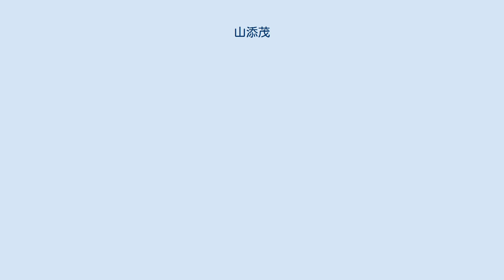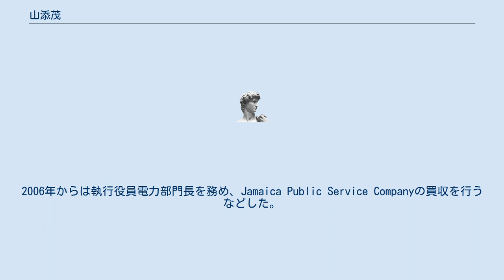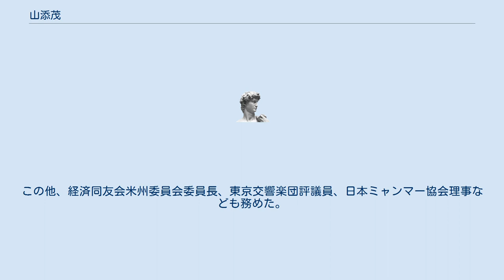山添茂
山添 茂（やまぞえ しげる、1955年8月11日 - ）は、日本の実業家。
丸紅副会長や、日本カザフスタン経済委員会会長、日本アゼルバイジャン経済委員会副会長、日本トルクメニスタン経済委員会副会長、経済同友会米州委員会委員長などを歴任した。
 新潟県西蒲原郡巻町（現新潟市西蒲区）生まれ。
1978年一橋大学経済学部卒業。
一橋大学体育会卓球部出身。
卓球部の3年先輩に河田正也（のちに日清紡ホールディングス代表取締役社長）が、2年先輩に川嶋文信（のちに三井物産代表取締役副社長）がいた。
大学卒業後は丸紅に入社し、電力インフラ建設事業に携わった。
 フィリピン駐在などを経て、2005年電力・プラント部門長補佐、海外電力プロジェクト第二部長。
2006年からは執行役員電力部門長を務め、Jamaica Public Service Companyの買収を行うなどした。
2009年常務執行役員。
2010年常務執行役員、社長補佐、機械グループ（輸送機部門、プラント・産業機械部門）管掌役員、投融資委員会副委員長。
2010年取締役常務執行役員。
2012年取締役専務執行役員。
2015年取締役副社長執行役員。
 2016年代表取締役副社長、CSO、秘書部担当役員補佐、東アジア総代表、投融資委員会副委員長。
2018年空席となっていた取締役副会長に昇格。
同年丸紅副会長、フジテック取締役、日本カザフスタン経済委員会会長、日本アゼルバイジャン経済委員会副会長、日本トルクメニスタン経済委員会副会長、日本カザフスタン経済官民合同協議会日本側副議長。
 2019年みずほキャピタルパートナーズ監査役。
2020年丸紅パワー&インフラシステムズ会長。
この他、経済同友会米州委員会委員長、東京交響楽団評議員、日本ミャンマー協会理事なども務めた。